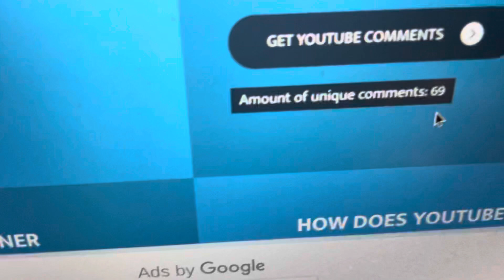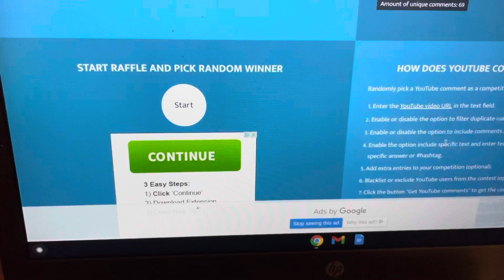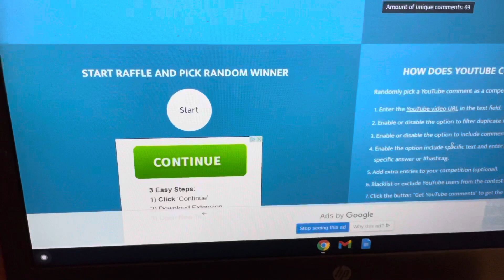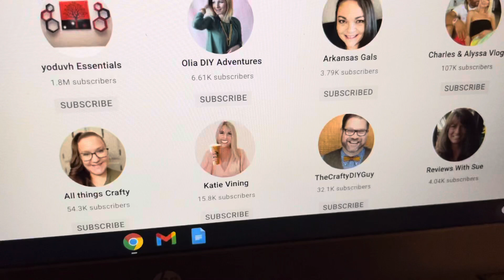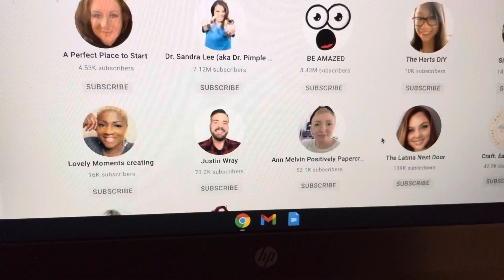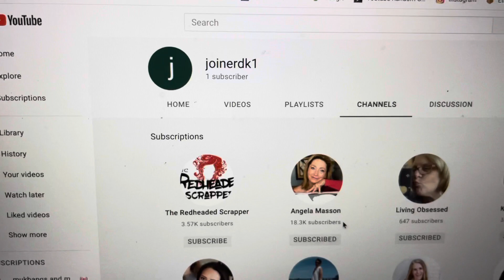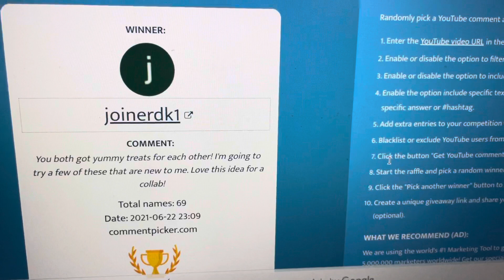The WINNER is…of the Favorite Yummy Treat Collab & GIVEAWAY with Random Reviews With Stephanie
follow on Instagram    dgjournalco

FabFitFun 10.00  off your 1st Box 49.99 per season or 179.99

24.00 Monthly

Stitch Fix You get 50.00 and I get 50.00 for 1st time Subscriptions

Ipsy Glam Bag 12.00 per month Glam Bag Plus 25.00 per month
Ultimate 50.00 per month